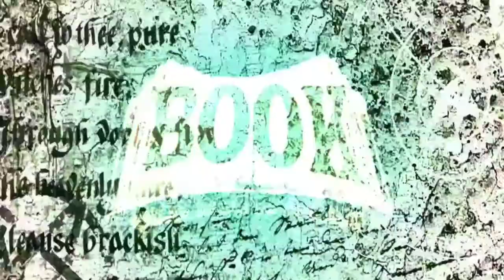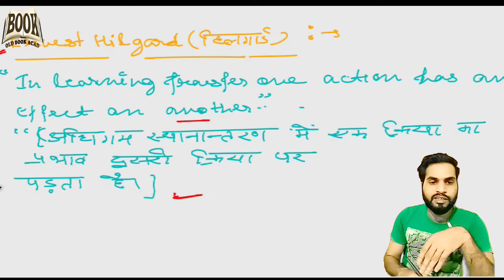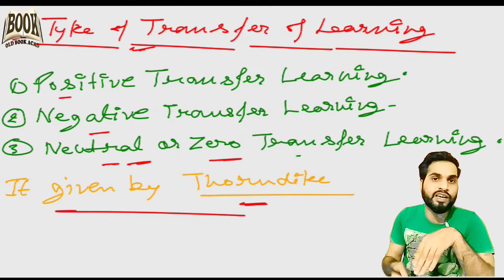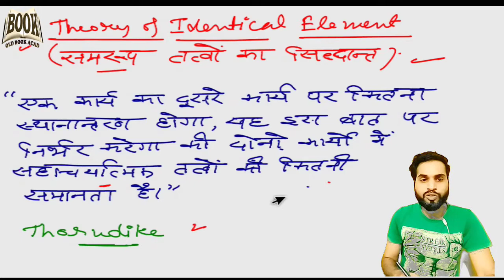Transfer of Learning and Types | Lesson-09 | for CTET/UP-TET/KVS- Reet- 2021 OLD BOOK ACAD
Old Book Acad...
Biotechnology -            list=PLA7hwGjhx80j8g1MgAZaKFyfQDVPgBGWm